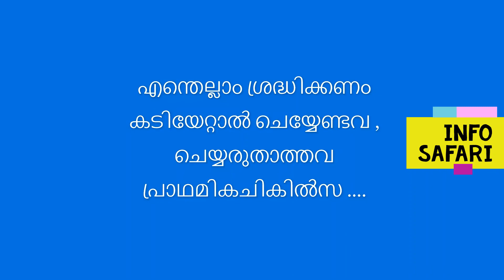കേരളത്തിലെ വിഷപ്പാമ്പുകൾ |ലക്ഷണങ്ങൾ | പ്രഥമ ശുശ്രൂഷ എപ്രകാരം || INFO SAFARI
കേരളത്തിൽ ഉള്ള വിഷ പാമ്പുകള്
പ്രഥമ ശുശ്രൂഷ